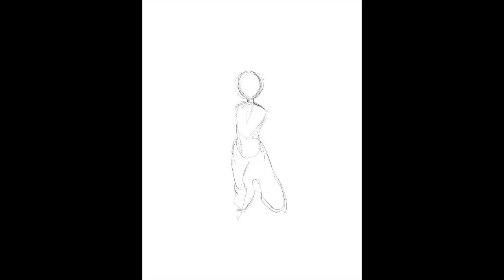Young Jason + Jason Armor + Procreate = Good times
Hey everyone,

These are a couple of sketches I made on Procreate of Jason from Jason Vs Giants.
I am enjoying working on the iPad very much but I do feel I need to develop more comfort in working on it.
Hope you like the sketches.

If you want to see more samples of my work, you can go